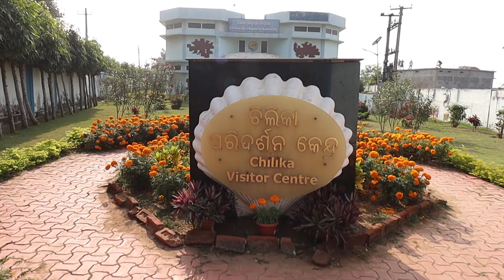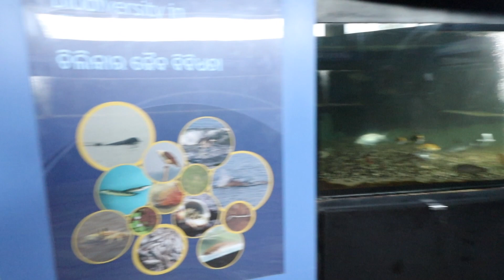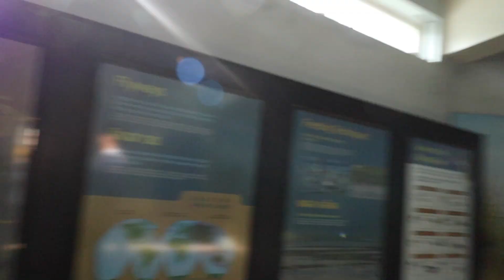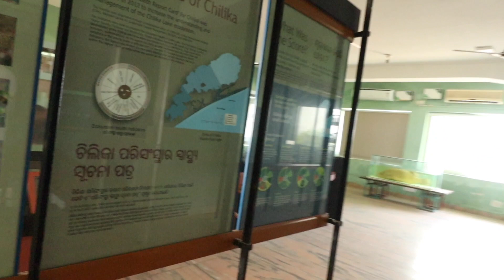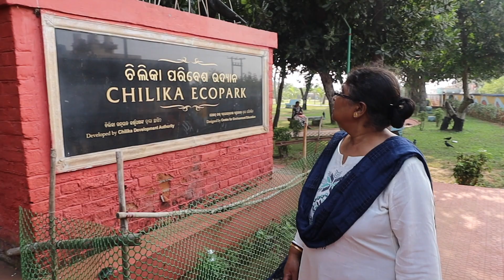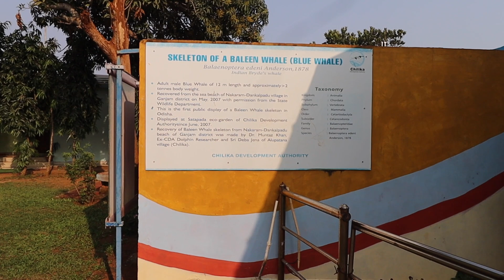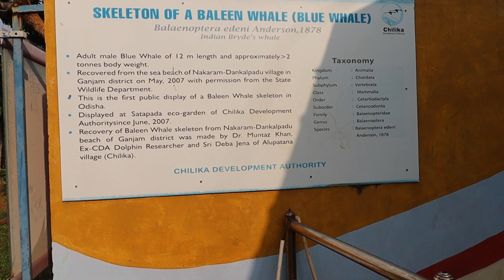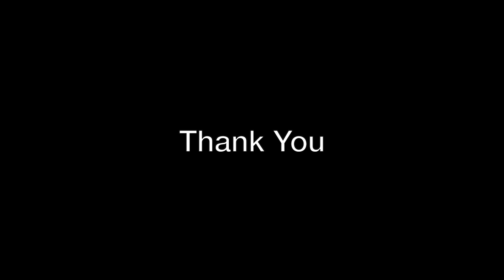CHILIKA LAKE DOLPHIN || JEWEL OF ODISHA || HIDDEN BEACH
Chilika Lake is a brackish water lagoon, spread over the Puri, Khurda and Ganjam districts of Odisha state on the east coast of India, at the mouth of the Daya River, flowing into the Bay of Bengal, covering an area of over 1,100 km². Chilika is home to the only known population of Irrawaddy dolphins in India and one of only two lagoons in the world that are home to this species.